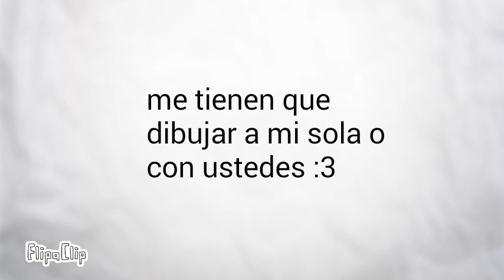Concurso de dibujo :3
En un rato subiré un meme XD
Bye